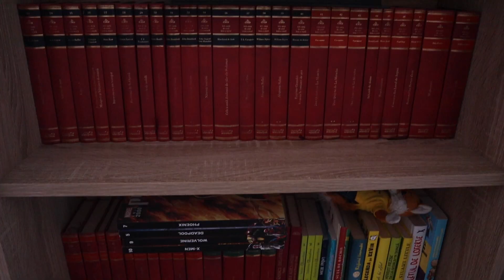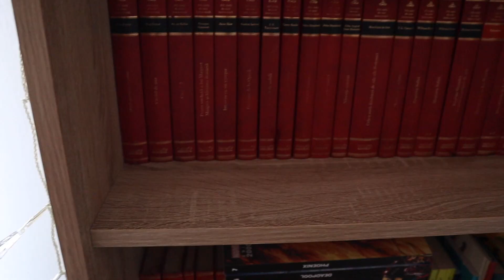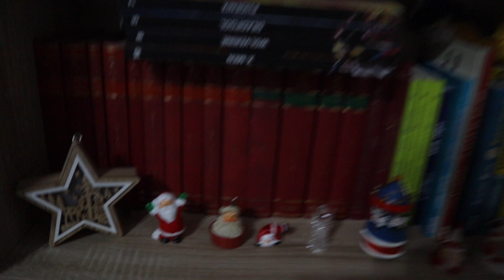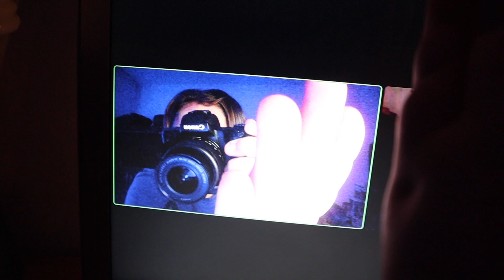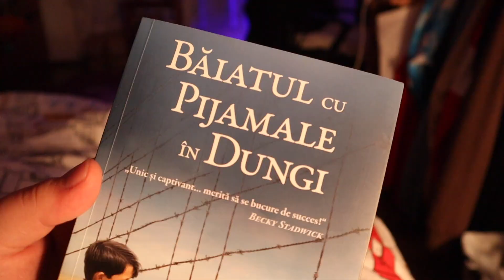VLOGMAS 1 | Sa începem cu decorarea camerei 🎄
Și așa dam startul seriei de VLOGMAS pe anul 2022 !!! Acesta este doar primul video din cele 24 , deci hai sa ne distram !!!
Snapchat Adaugă-mă pe Snapchat! Nume utilizator
iPhone XR
Canon 4000d
Canon m50
Ce obiective folosesc ?
Canon 15-45 mm ef-m
Citeva lucruri despre mine : am 15 ani ,  îmi plac foarte mult călătoriile , îmi place sa fac poze și sa filmez și iubesc animalele